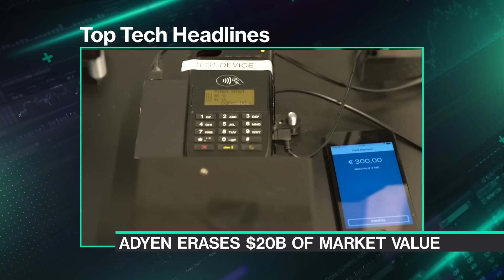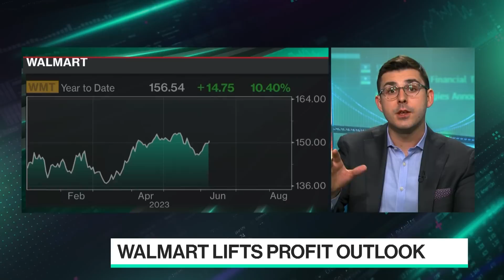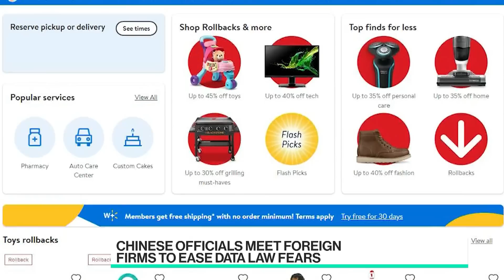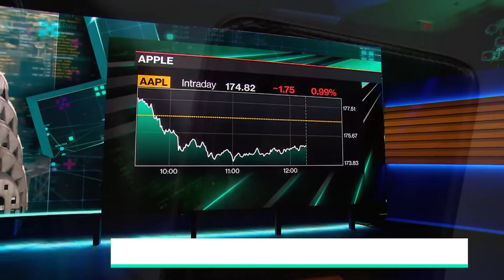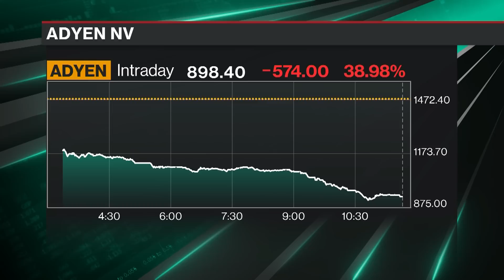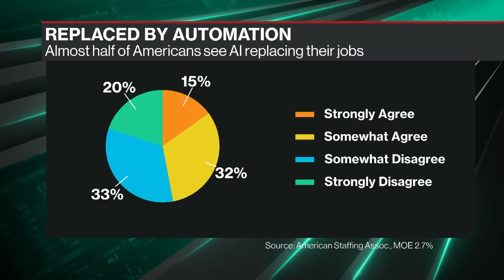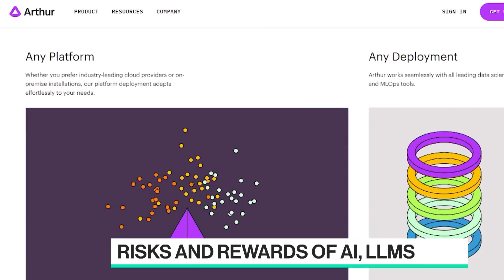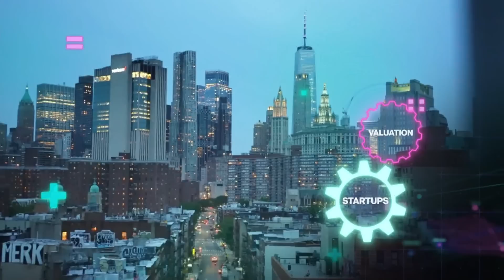Bloomberg Technology 08/17/2023